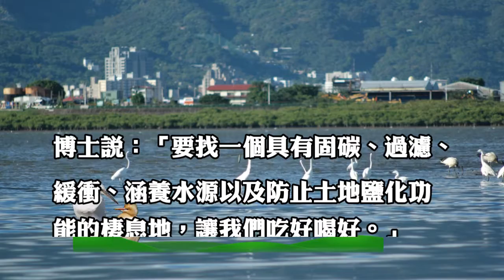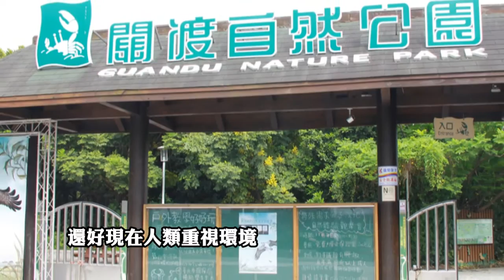101年環保創意徵選活動短片類得獎作品社會組－大地的腎臟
大地的腎臟-濕地保育的重要性